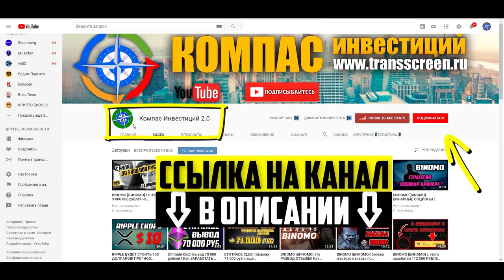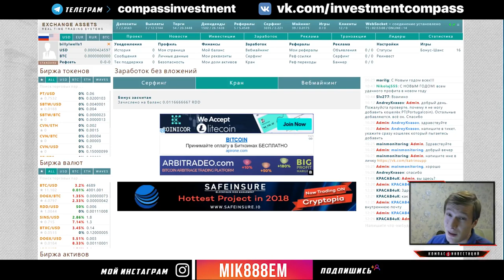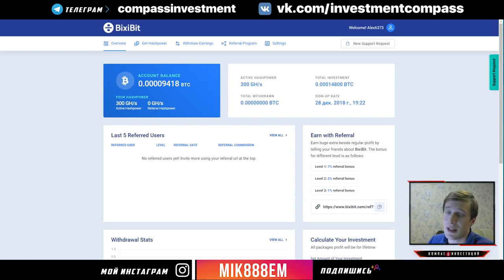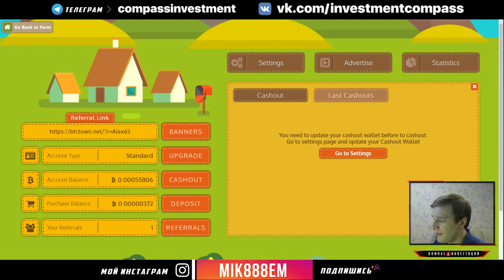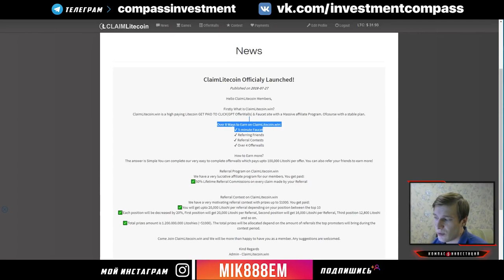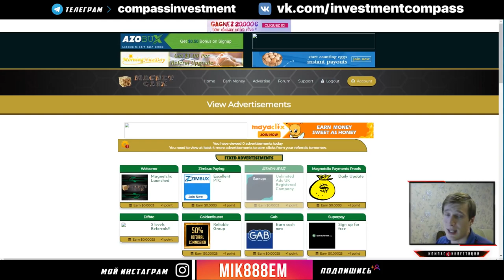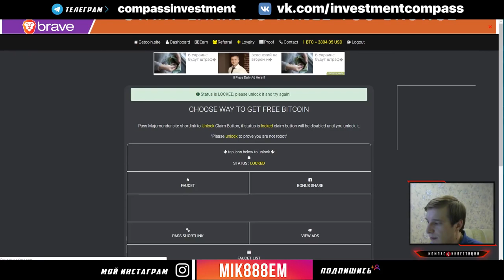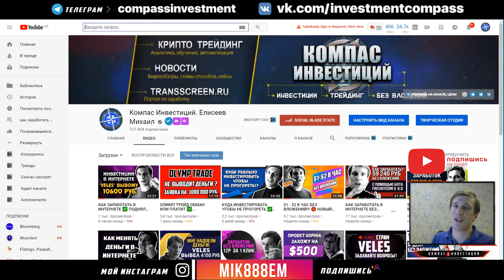КАК ЗАРАБАТЫВАТЬ В ИНТЕРНЕТЕ 2020 БЕЗ ВЛОЖЕНИЙ ✅ НОВЫЙ СПОСОБ ЗАРАБОТКА ДЕНЕГ В ИНТЕРНЕТЕ!!!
КАК ЗАРАБАТЫВАТЬ В ИНТЕРНЕТЕ 2020 БЕЗ ВЛОЖЕНИЙ ✅ НОВЫЙ СПОСОБ ЗАРАБОТКА ДЕНЕГ В ИНТЕРНЕТЕ!!! Перейти на сайт